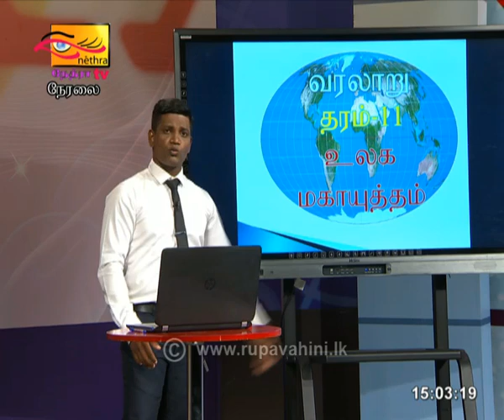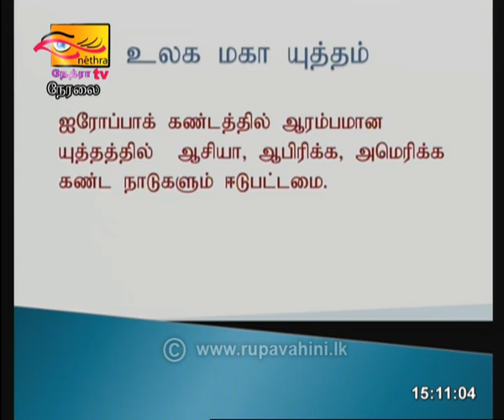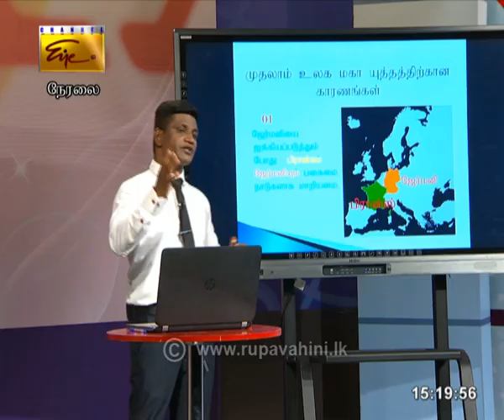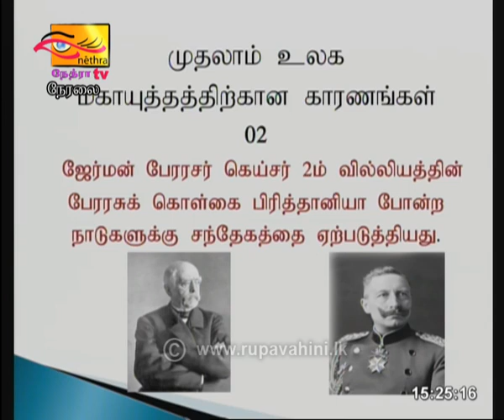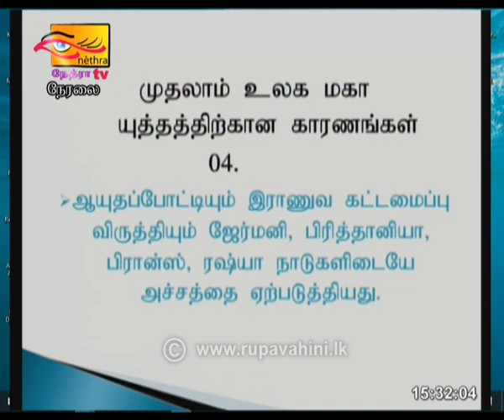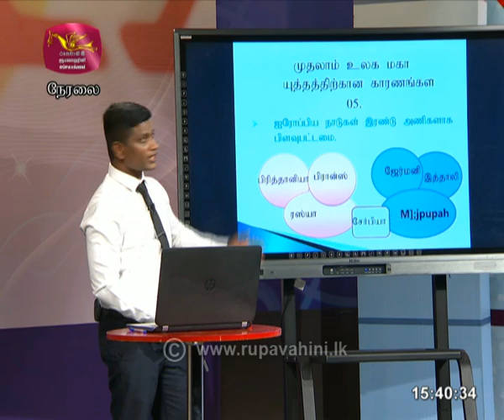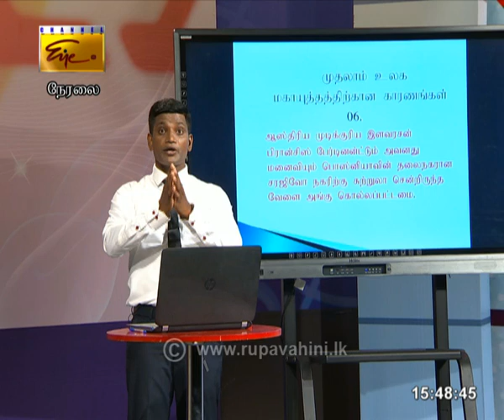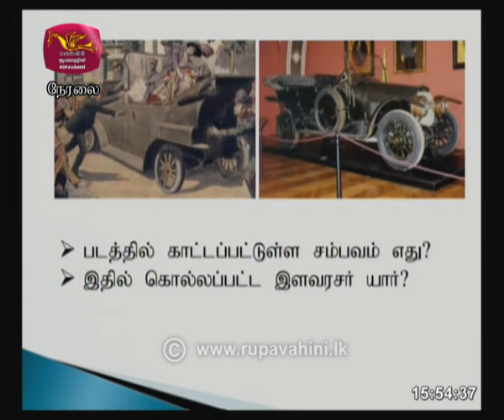Guru Gedara | History |Tamil Medium | OL | 2020 -08 -30 | Education Programme